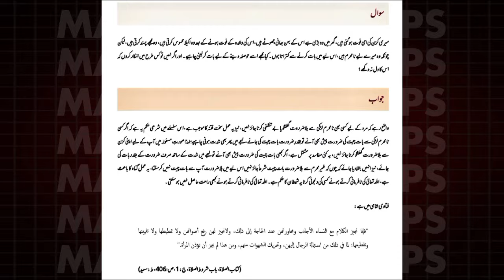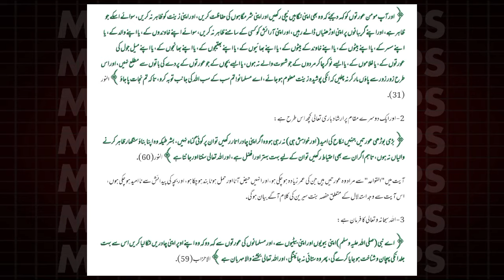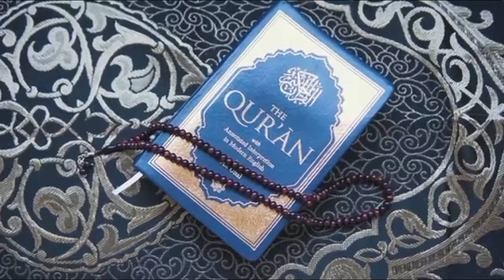Showbiz ke Khawateen aur lipstick 💄 muslman Khawateen ki munafqat (Hypocrisy)